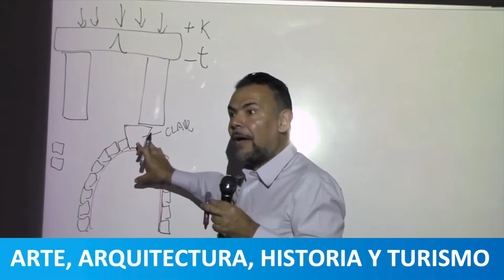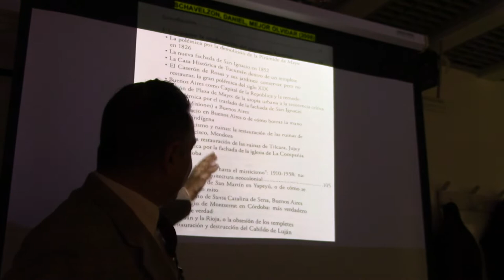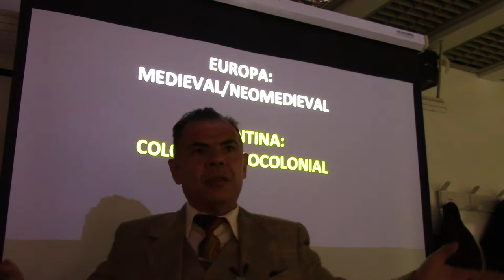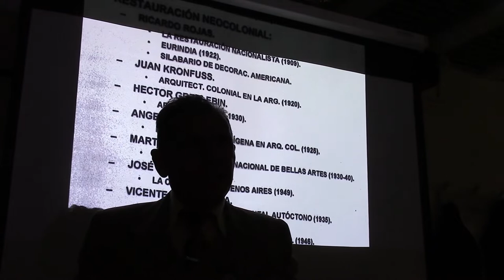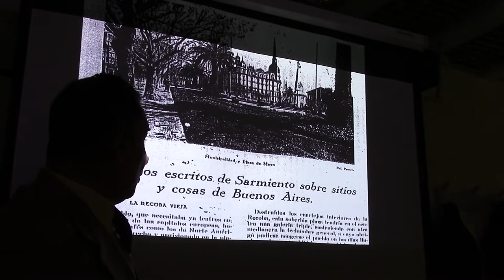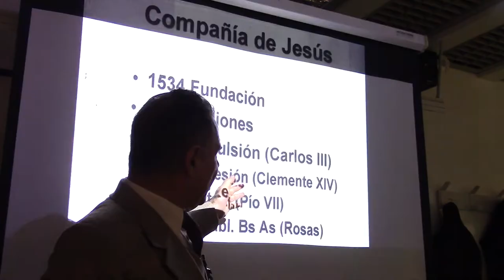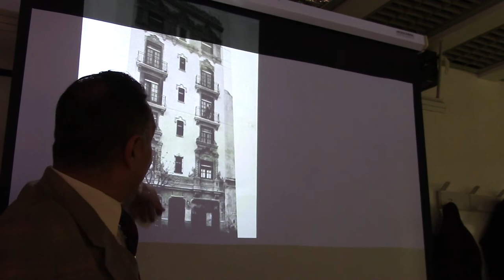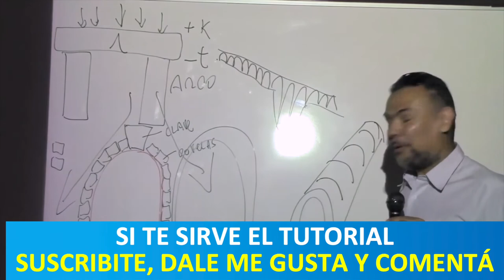49 FALSO MEDIEVAL Y FALSO COLONIAL POR EL PROF JUAN LÁZARA